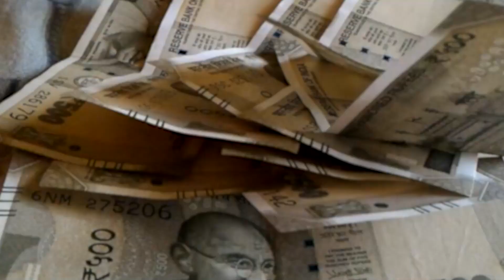छठ पूजा के बाद चलेगी खास ट्रेन...दरभंगा से अहमदाबाद के लिए और अलग राज्यों के लिए...